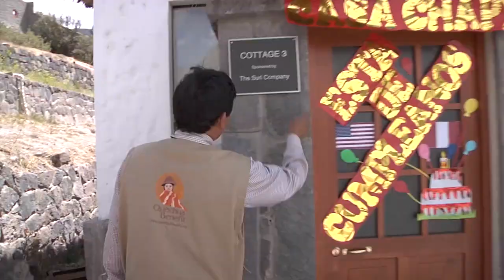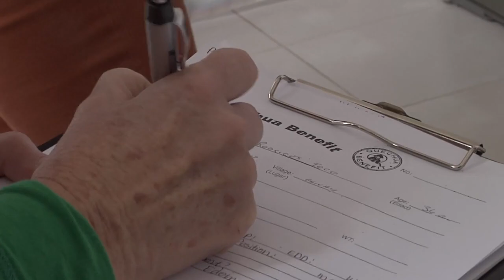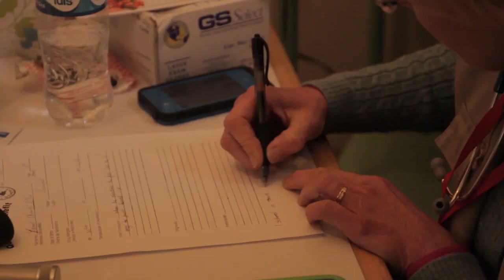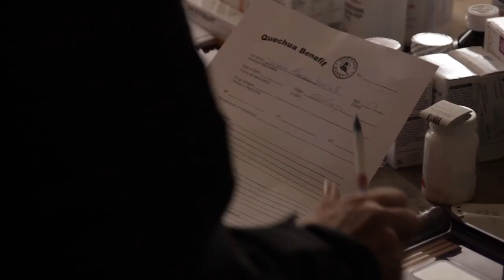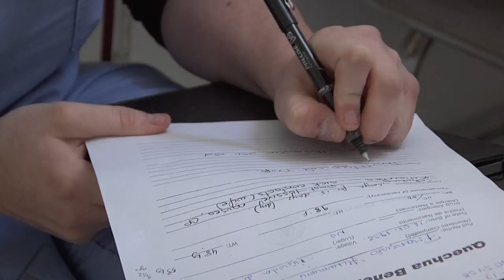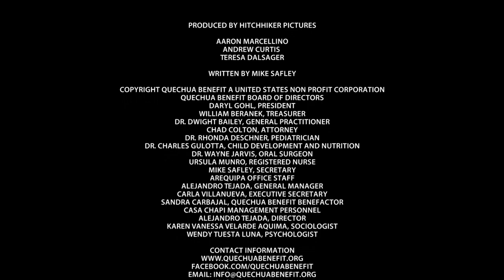Quechua Benefit Documentary 2014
The guys at Hitchhiker Pictures put together this short documentary about the hard work and dedication of the Quechua Benefit Volunteers in the Colca Valley of Peru.